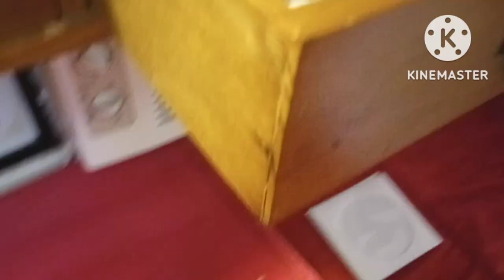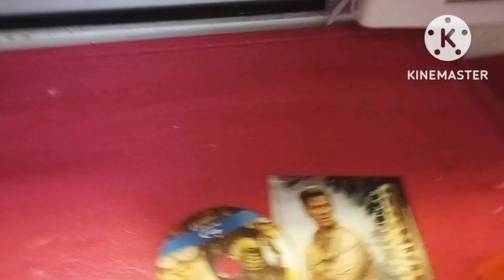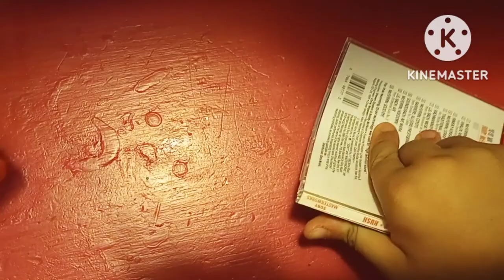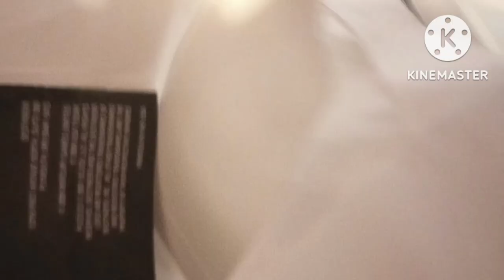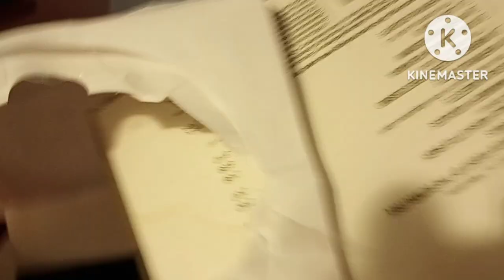Truck Garage DVD-rip HD